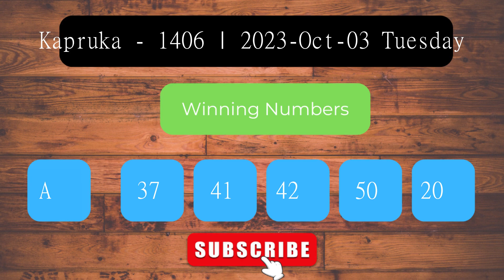Kapruka 1406 2023 Oct 03 Tuesday ලොතරය් දිනුම් අංක Lottery Result DLB NLB Sri Lanka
Welcome to the Daily Sri Lanka Lottery Results channel! This video presents the lottery results for Kapruka   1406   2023 Oct 03 Tuesday.